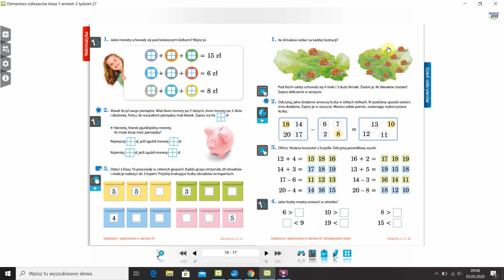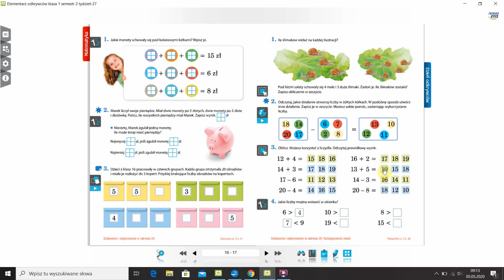działania w zakresie 20